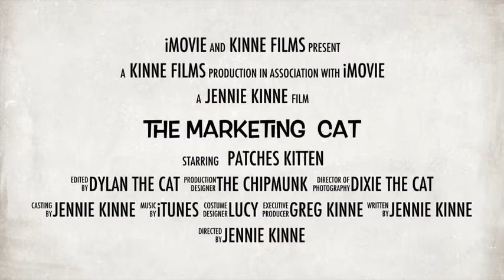The Marketing Cat - Trailer